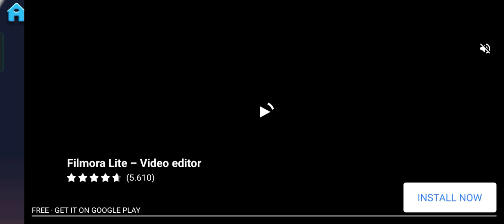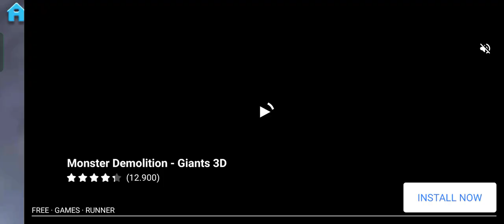stikman clash (Battle) ranger hitam,kuning vs ranger merah,biru